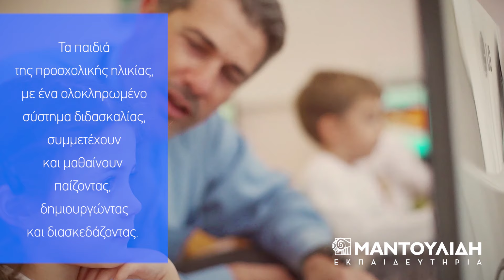Παιδικός Σταθμός και Νηπιαγωγείο στα Εκπαιδευτήρια Ε. Μαντουλίδη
Τα Εκπαιδευτήρια προσφέρουν παιδεία υψηλού επιπέδου, με κύριο στόχο την ευτυχία των μαθητών και την επιτυχία των στόχων τους. Εξασφαλίζουν το καλύτερο έδαφος, το ασφαλές περιβάλλον, τις απαραίτητες προϋποθέσεις, για να αναπτυχθούν, να δημιουργήσουν, να ξεχωρίσουν. Τα Εκπαιδευτήρια διαμορφώνουν πολύπλευρες προσωπικότητες, εμπνέουν και κατευθύνουν τους μαθητές με επιτυχία στο πολιτιστικό και κοινωνικό γίγνεσθαι.

Η επιτυχία αυτή οφείλεται:

-Στο άριστα επιλεγμένο διδακτικό προσωπικό.
-Στις καινοτόµες µεθόδους διδασκαλίας: Case Studies, Flipped Classroom, Watch & Learn.
-Στον συνεχή εμπλουτισμό της υλικοτεχνικής υποδομής: ψηφιακή τάξη, ηλεκτρονική πλατφόρμα επικοινωνίας.
-Στις επιπλέον ώρες διδασκαλίας σε βασικά μαθήματα (νέα ελληνικά, αρχαία ελληνικά, μαθηματικά, φυσική, χημεία, βιολογία, αγγλική γλώσσα, πληροφορική).
-Στα τμήματα προετοιμασίας (μαθηματικών, φυσικής, χηµείας, βιολογίας, πληροφορικής, επιχειρηματολογίας ελληνικής και αγγλικής, χορωδίας, ορχήστρας, θεάτρου, καλαθοσφαίρισης).
-Στο πρόγραμμα Studies Abroad: κέντρο συμβουλευτικής και τμήματα προετοιμασίας (SAT, TOEFL, IELTS) για την εισαγωγή σε πανεπιστήμια της Αμερικής και της Ευρώπης.
-Στις εργαστηριακές ασκήσεις, κυρίως στη φυσική, την αστρονομία, τη χηµεία, τη βιολογία και την πληροφορική.
-Στα πρωτοποριακά προγράµµατα: λογοτεχνίας, κινηματογράφου, περιβάλλοντος, κοινωνικής προσφοράς.
-Στις πολιτιστικές και αθλητικές δραστηριότητες και εξορμήσεις.
-Στην έκδοση βοηθητικών βιβλίων γραμμένων από επίλεκτους και έμπειρους εκπαιδευτικούς.
-Στη συµµετοχή σε διεθνή συνέδρια και διαγωνισμούς.

Για περισσότερες πληροφορίες σχετικά με τα σχολεία επισκεφθείτε την ιστοσελίδα των Εκπαιδευτηρίων εδώ